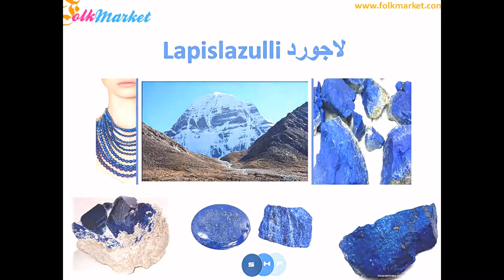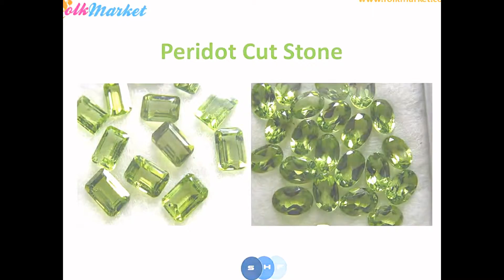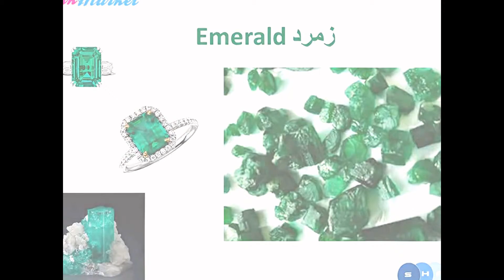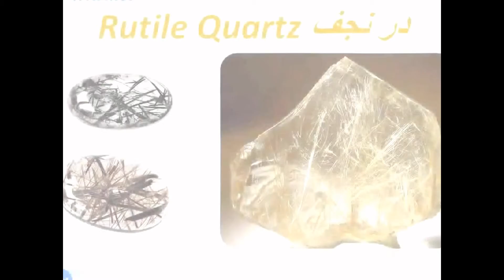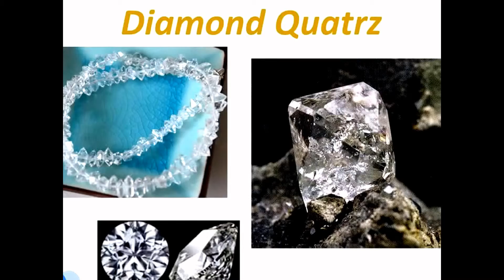Phong thủy đa dạng